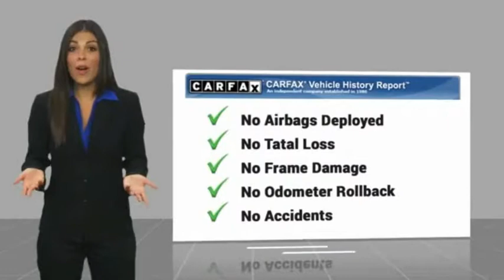2015 Honda CR-V Edison NJ 10305P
2015 Honda CR-V EX-L

CARFAX 1-Owner, Excellent Condition, LOW MILES - 22,216! EX-L trim, White Diamond Pearl exterior and Black interior. FUEL EFFICIENT 33 MPG Hwy/26 MPG City! Heated Leather Seats, Sunroof, Back-Up Camera, Alloy Wheels, All Wheel Drive. SEE MORE!KEY FEATURES INCLUDELeather Seats, Sunroof, All Wheel Drive, Heated Driver Seat, Back-Up Camera. MP3 Player, Keyless Entry, Privacy Glass, Steering Wheel Controls, Child Safety Locks. Honda EX-L with White Diamond Pearl exterior and Black interior features a 4 Cylinder Engine with 185 HP at 6400 RPM*. Non-Smoker vehicle, Balance of Factory Warranty if applicable.EXPERTS CONCLUDEEdmunds.com's review says Exceptional fuel economy; abundant passenger and cargo room; nifty self-folding rear seats; appealing tech and safety features.. Great Gas Mileage: 33 MPG Hwy.BUY WITH CONFIDENCECARFAX 1-OwnerVISIT US TODAYWelcome to Open Road Honda your online source for quality pre-owned automobiles. Our finance sources can accommodate any buyer with problem credit quick approvals and comfortable terms make it easy to drive away in the car of your choice. Open Road Honda is a family owned and operated business that has been in business for years. Our customers are our extended family and we strive to give them the service and attention that they deserve.Horsepower calculations based on trim engine configuration. Fuel economy calculations based on original manufacturer data for trim engine configuration. Please confirm the accuracy of the included equipment by calling us prior to purchase.